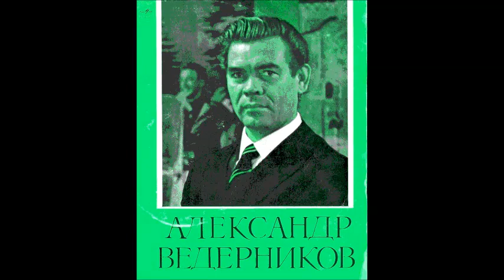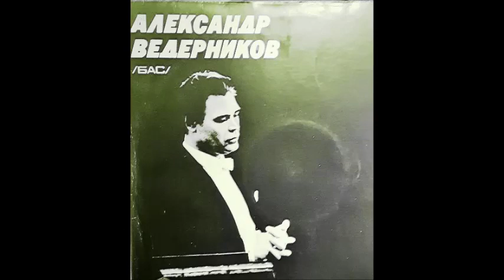Во деревне то было в Ольховке Александр Ведерников Квартет Московская балалайка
Alexander Vedernikov